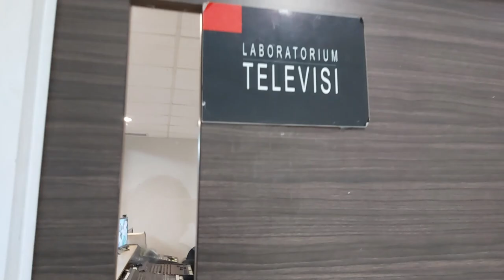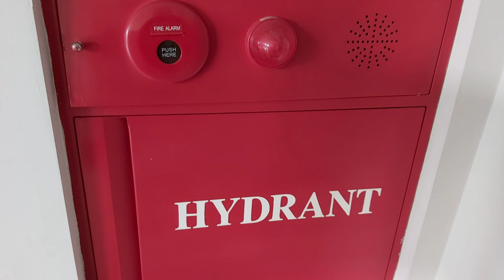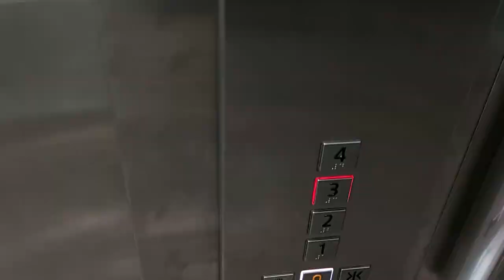(IT's A VLOG) - Review Lab Terpadu Moestopo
VLOG ini dibuat untuk para Dhuarr People di luar sana, yang mungkin ingin sedikit informasi tentang Laboratorium Moestopo yang berlokasi di Swadarma.

Sekarang gua udah bisa dihubungin, gak perlu pake burung dara lagi dehh.

Tapi yang dibawah ini boleh dicek, siapa tau masih mau lewat situ ngabarinnya 🤓